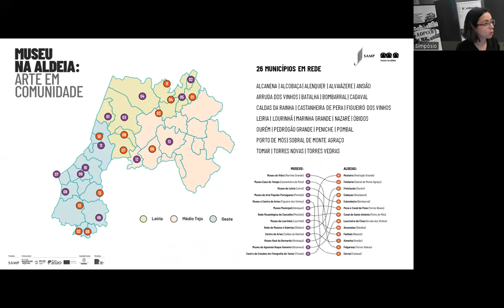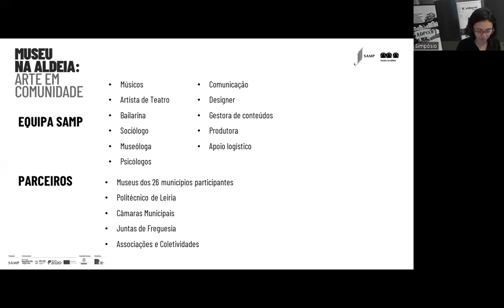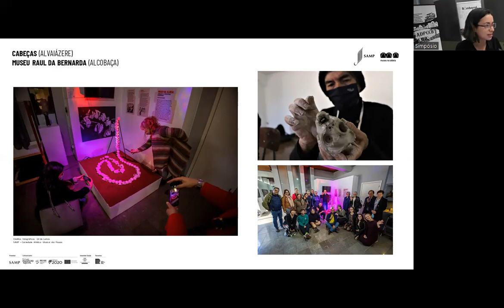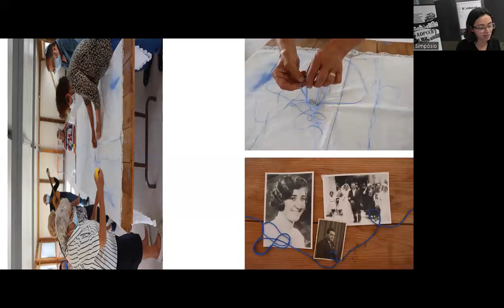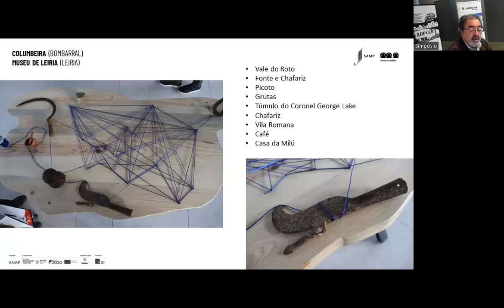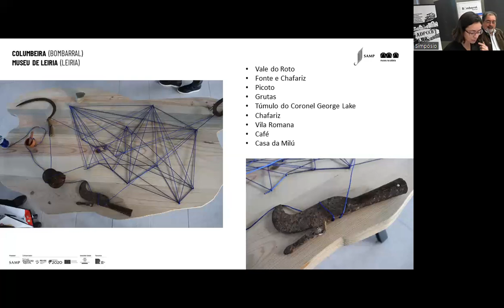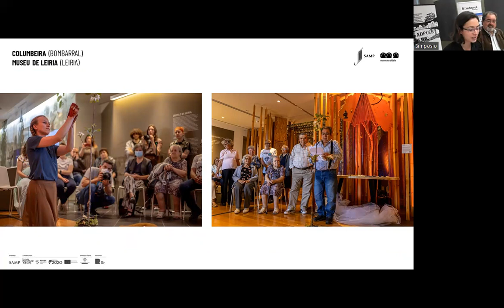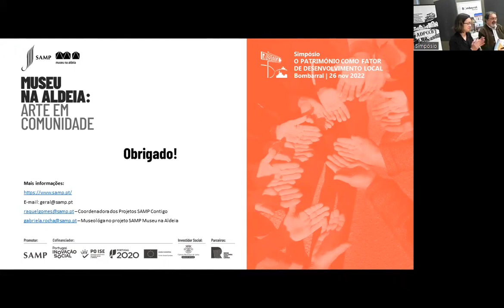Projeto Museu na Aldeia Onde a Arte é o convite para encontros e partilhas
Simpósio da Associação de Defesa do Património Cultural do Concelho do Bombarral
“O património como fator de desenvolvimento local”
EBS Fernão do Pó | 26 de novembro de 2022
Por Gabriela Rocha